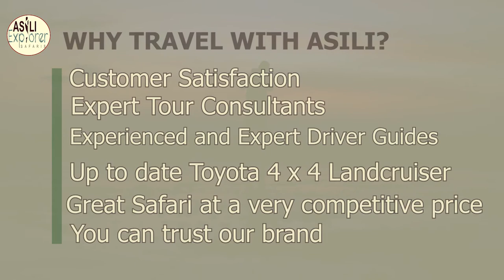Tanzania Safari Experience, Tanzania Budget Safari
Asili Explorer: Tanzania Safari Experience, Offering a wide range of holidays at different prices that are rarely beaten. Ranging from budget Safaris in Tanzania and Kenya. Explore Mount Kilimanjaro, Serengeti Wildebeest Migration, Zanzibar Beach Holiday, with extensions to Gorilla Trekking in Uganda.